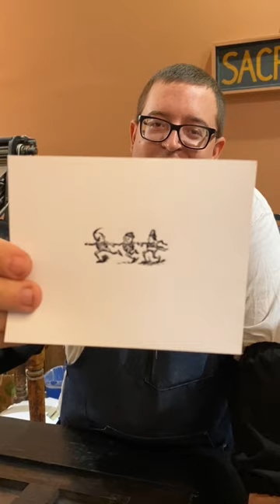Printing some joy for World Smile Day (October 7)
October 7th is World Smile Day! For today, Jared letterpress printed one of the more joyful cuts from the Lewis Winter Collection.

This electrotype, a copy of a woodcut with a copper face, was made about 130 years ago. We hope our content brings some joy to your day and put a smile on your face because we enjoy making these videos.